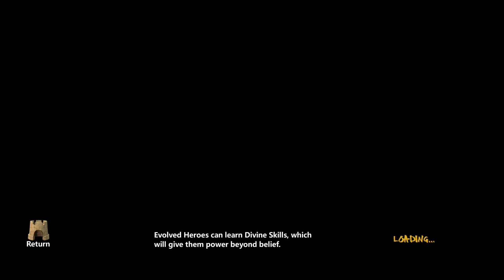GUILD CLASH❗LORDS UNITE VERSUS CYBERTRON!!! - CLASH OF LORDS 2